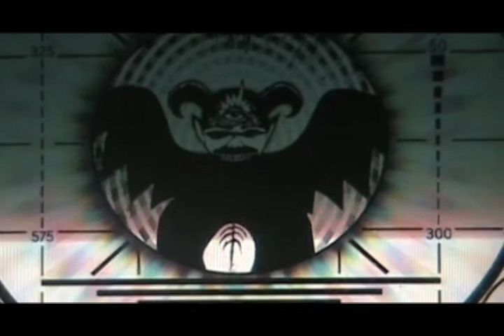The Great Sabatini in studio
Recording the new Great Sabatini record